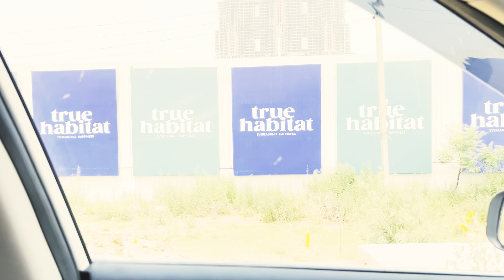DLF Privana West Sector 76 Gurgaon Myshopdeal Quick Bytes 9711750505